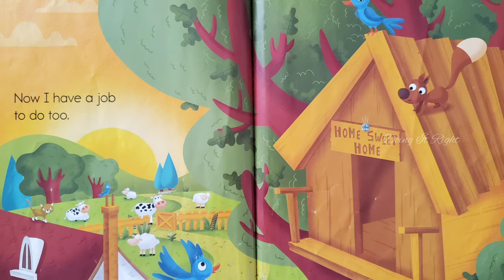Drew the Screw by Mattia Cerato. || Read Aloud Book. || Doing It Right picture Book.